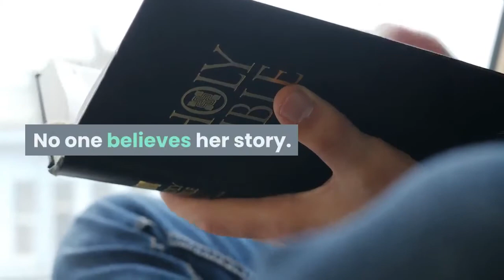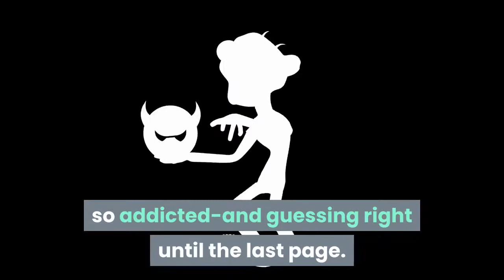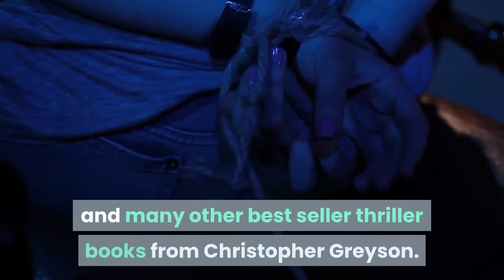Best Seller Book ReviewsThe Girl Who Lived: A Thrilling Suspense Novel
A successful book review includes a short summary of the book background information about the author and topic.if You Want to buy this book in amazon so Link is available in